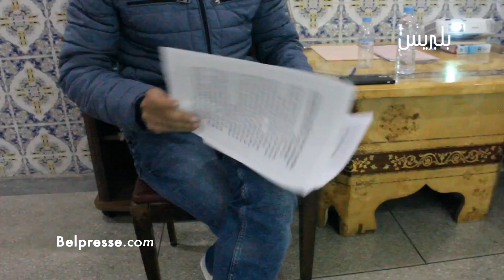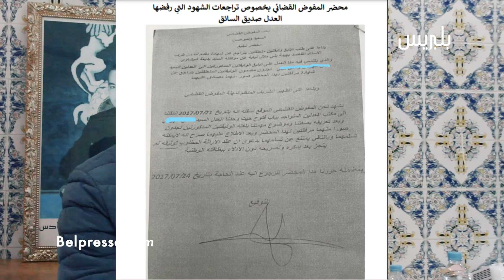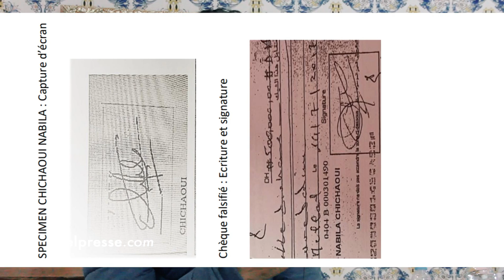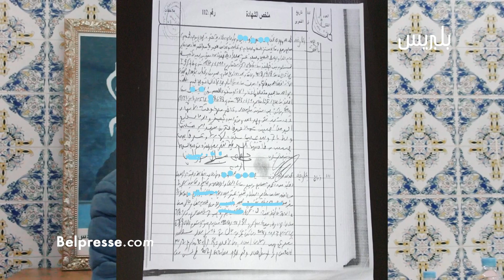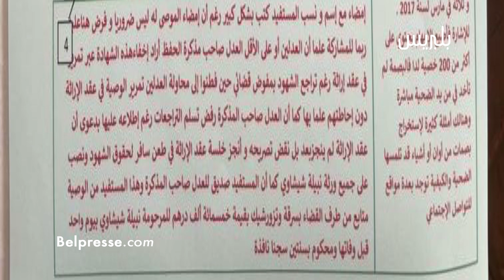أبناء رئيس الرجاء يتعرضون للنصب من طرف سائق العائلة بطريقة جهنمية